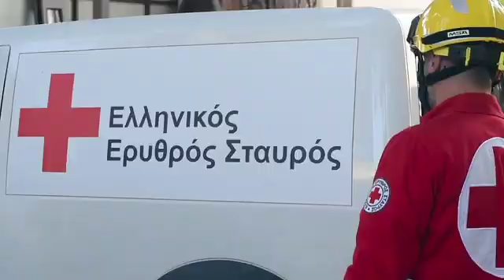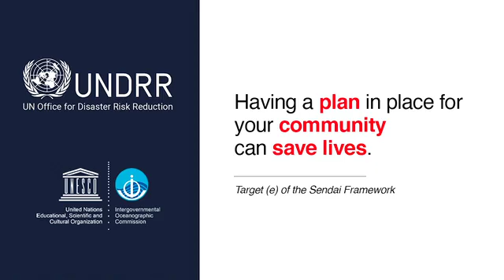Kos in Greece and Bodrum in Turkey: Joining the Tsunami Ready global community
In 2017 a small tsunami impacted Bodrum in Turkey and the Greek Island of Kos. The Tsunami Last Mile Project was initiated to improve warnings for locally generated tsunamis. In Kos, a tsunami preparedness exercise was conducted in November 2019 and Bodrum carried out a tabletop exercise involving meetings with stakeholders on tsunami readiness. In Kos, the 4-hour simulation involved the entire local emergency response system and two schools were evacuated after a tsunami warning was issued by newly installed technologies.